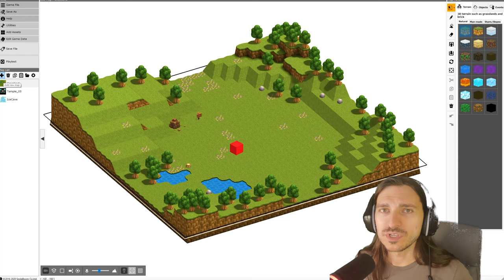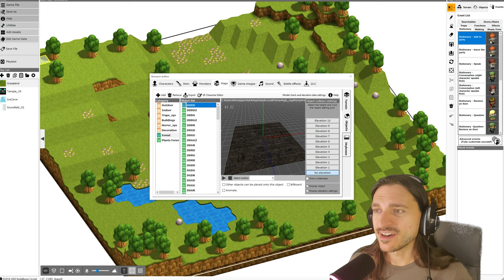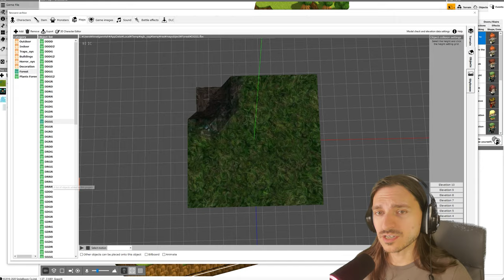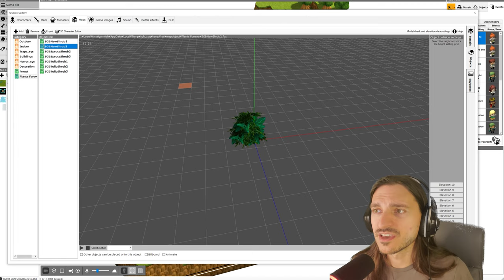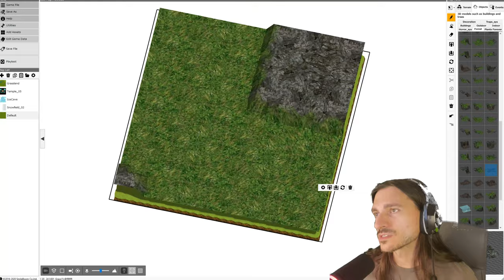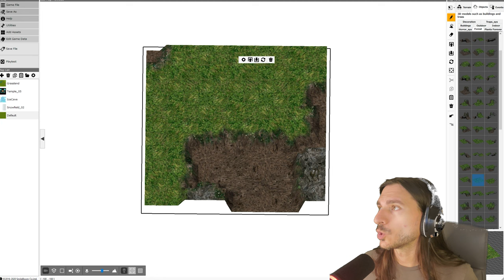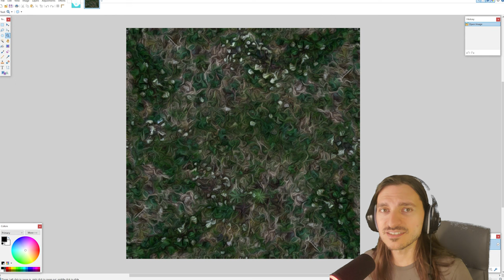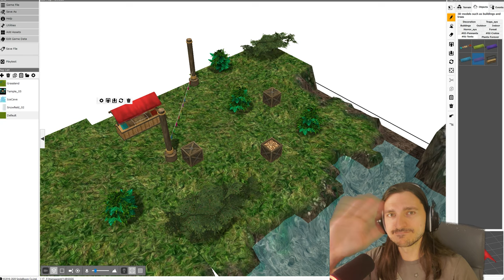The Red Jester's AMAZING TileMorphs Vol. 1 || ENORMOUS Asset Pack for Smile Game Builder!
Music attributions listed below.

Read first ^^;...
-Must provide the game or a key!
-Expect a 1~2 week turnaround time, but usually faster if I can do it!
-I love making Let's Plays and being fair with every comment!
-I will always prioritize single-dev or small team's games made in RPG or VN engines!